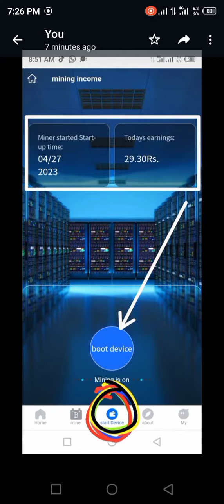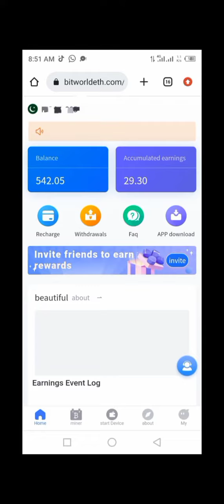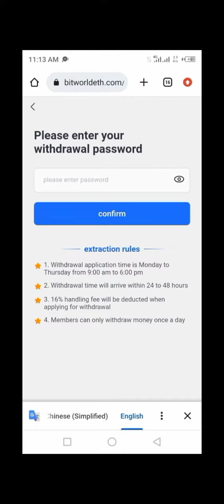New Free Earning Site 2023 | Bitworld Withdrawal Proof | BitWorld ETH